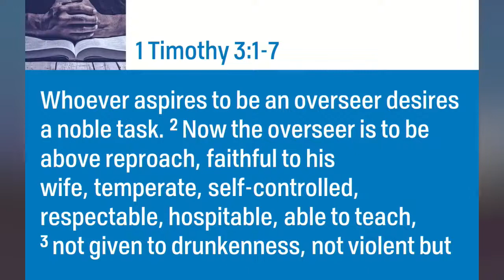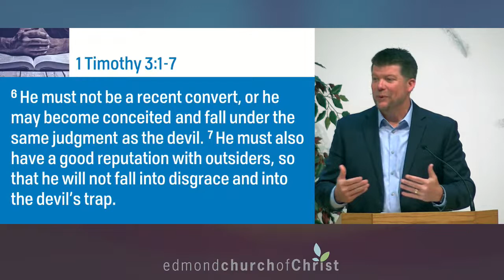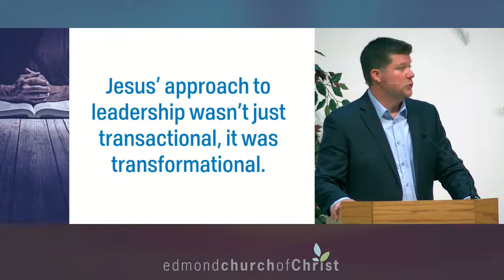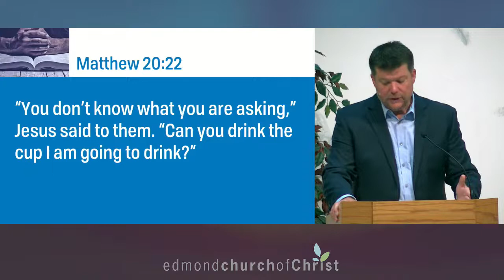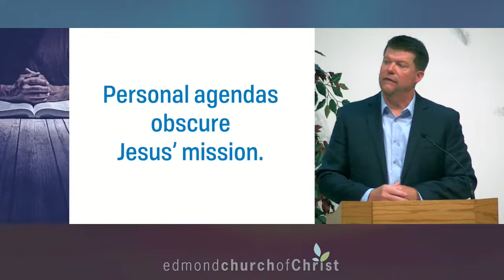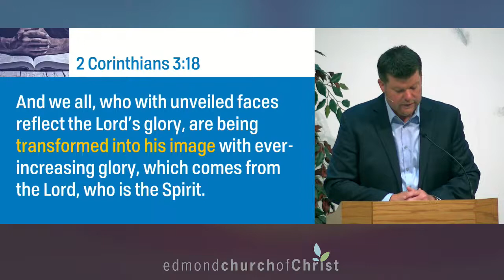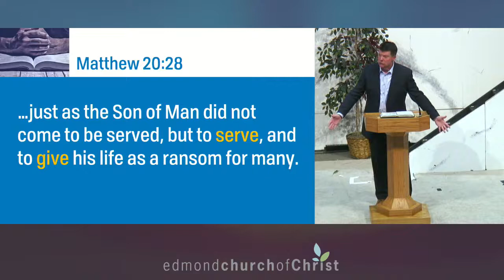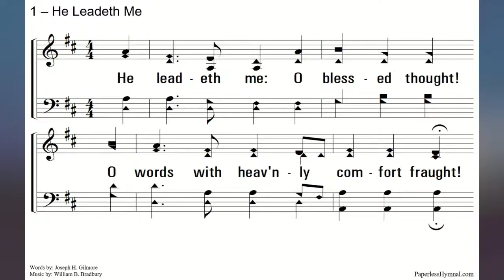Lead Like Jesus: Shepherd Ordination & Affirmation